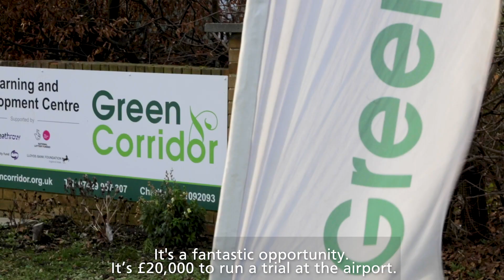Heathrow Centre of Excellence for Sustainability Launched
Heathrow has today launched its Centre of Excellence as a hub of learning and exploration in sustainable air travel.

It will bring together the research, ideas and inspiration that will help to define this exciting new phase in the history of aviation – the era in which sustainable innovation transforms the industry. The Centre is asking new questions for discussion, research and development.